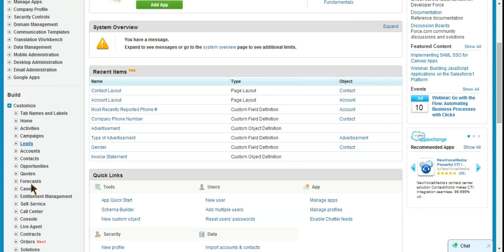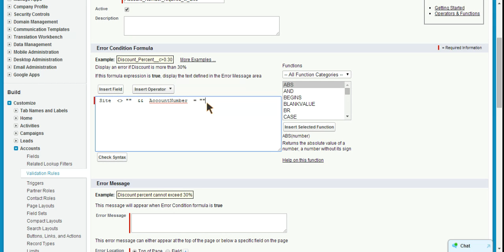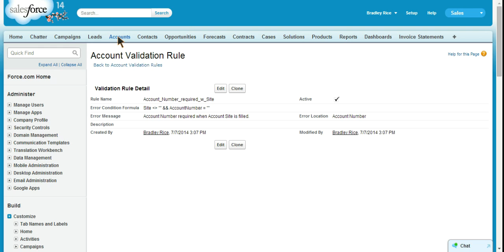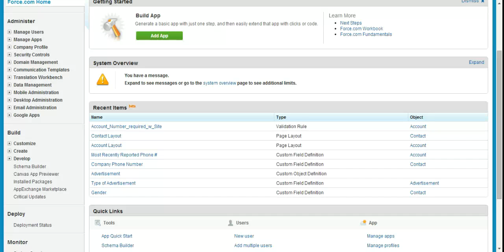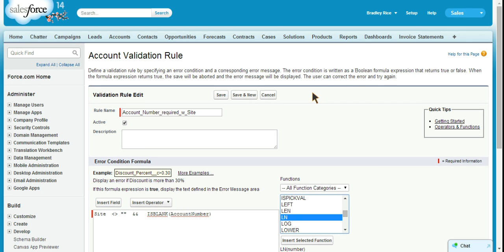Classic Salesforce: Simple Validation Rule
Skill Level: Novice/Intermediate Administrator

This video shows how to create a basic Validation Rule. This video will show you how to create a Validation Rule on the Account record that requires a field to be filled in based on the values in other fields.

Please comment with any requests for videos or comments on how the videos need to be corrected or can be made better.